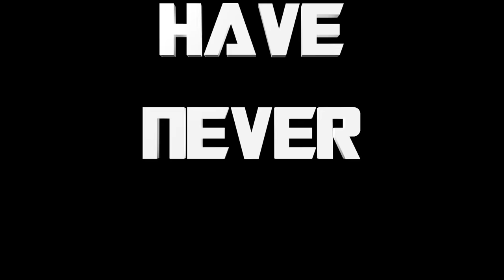Baby Long Leg's EVIL Twin Sister - Poppy Playtime Animation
Trouble is brewing among the LONG LEGS family! The Long Legs children battle it out to see who is the favorite!

^^BACK TO SCHOOL SALE IS NOW LIVE^^
**HALLOWEEN COSTUMES AVAILABLE NOW**
Shirts, Hoodies, Backpacks, and most importantly, PLUSHIES are all available!

Fazbear and Friends are invading Poppy Playtime! Everything has changed for the cast since they found the Playtime Co toy factory, introducing them to Huggy Wuggy, Mommy Long Legs, and Bunzo Bunny.  Do you think they will be able to make it out of the factory alive?

Funtime Freddy, Bon Bon, Foxy, Bendy and the rest of the “Squid Gang” try their hardest to survive Mommy Long Legs and her difficult game challenges. The first “official” trailer for Poppy Playtime Chapter 3! MatPat should make a Poppy Playtime Game Theory about that. Do you think there are any real hints from the trailer? Drop your theories in the comments below!

More Poppy Playtime focused content is on its way! New characters, never before seen areas of the Playtime Co Factory, deep lore and hints to BIG future events…GET EXCITED! Poppy Playtime Chapter 3 and more coming soon!

Produced at MobEntertainment in St. Louis, MO